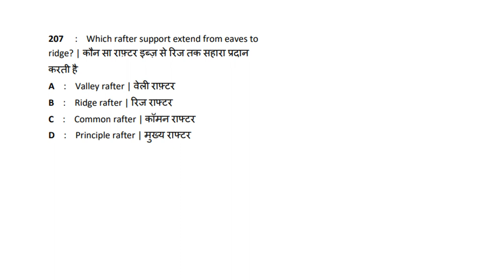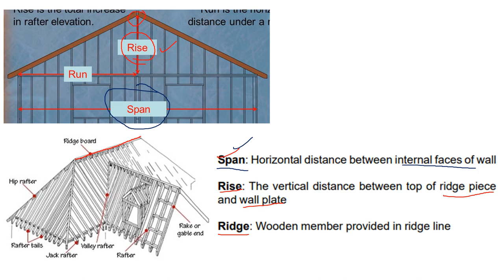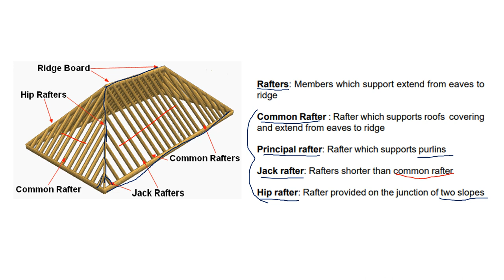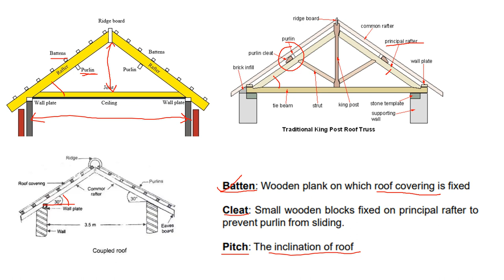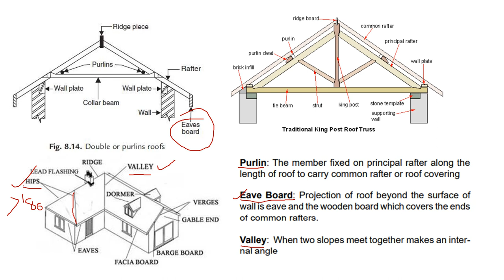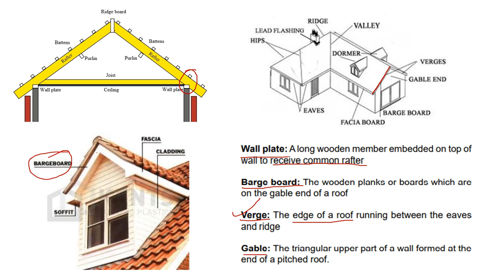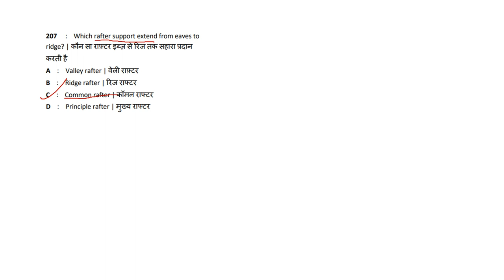NIMI MOCK TEST SERIES/SECOND SEMESTER ITI DRAUGHTSMAN CIVIL/ROOF /CIVIL ENGINEERING EXAMS